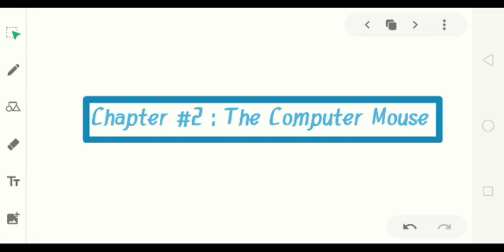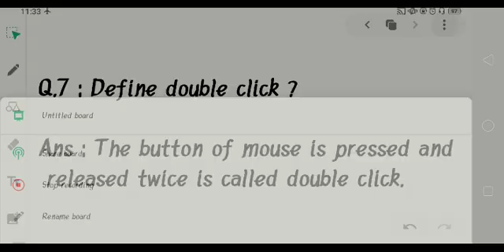1 COM 0707